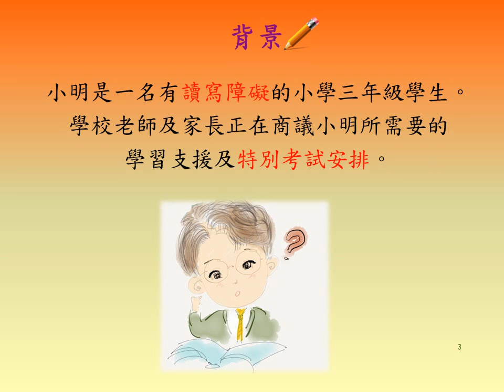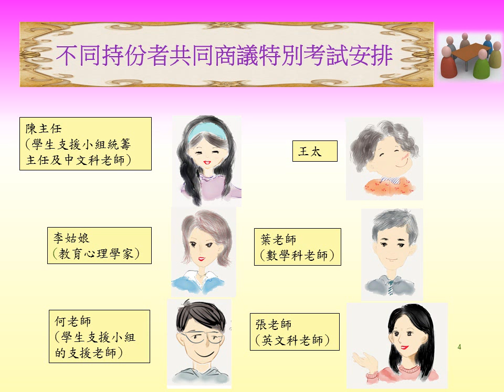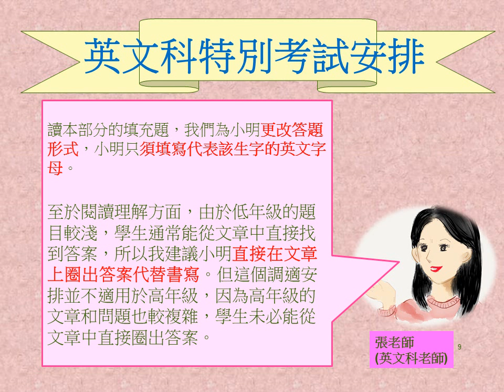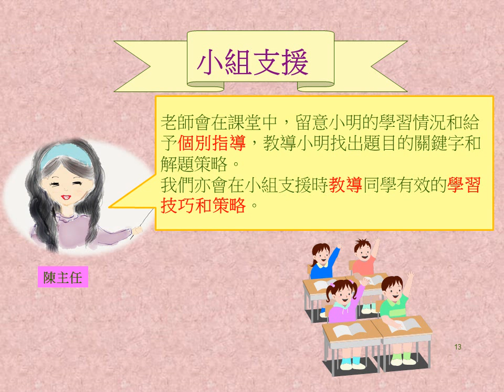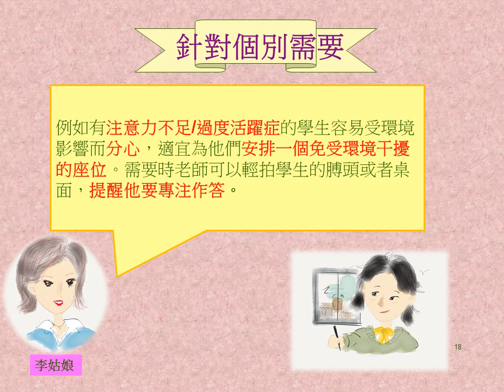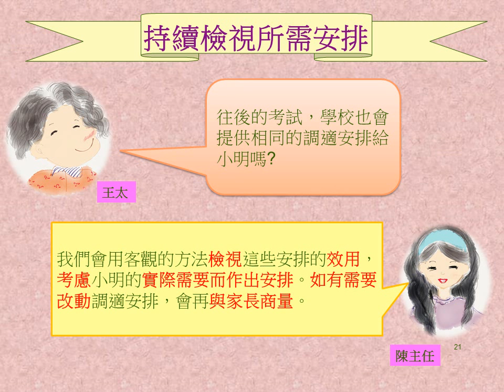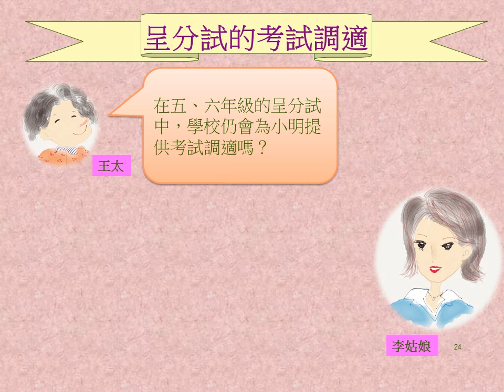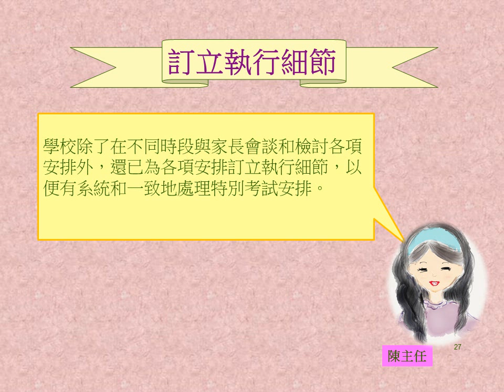融情 第三十二期 為有特殊教育需要的學生提供特別考試安排: 原則及安排舉隅